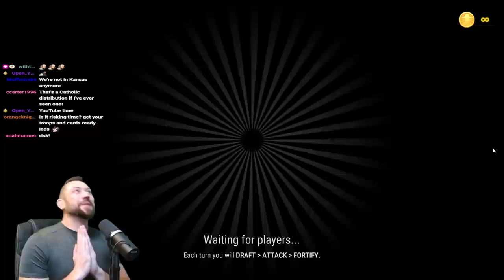How to Guard a Kill in Progressive Capitals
-Pete